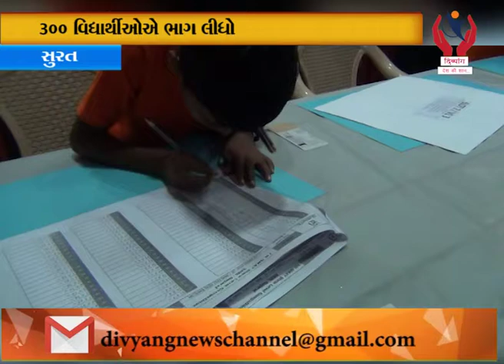Surat l સુરતમાં રાજ્યકક્ષાની અનોખી સ્પર્ધા l Divyang News